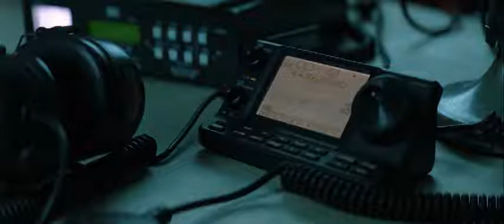Radioflash 2019 Theatrical Trailer